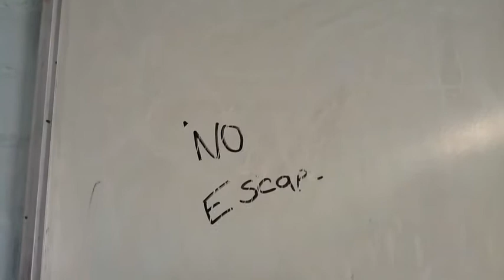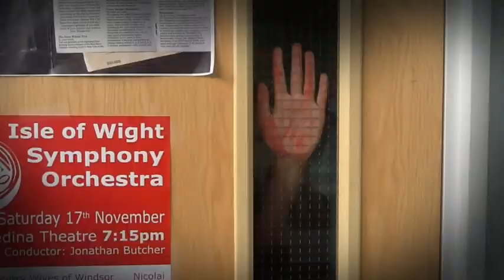The Ghost of Room 59 (Trailer Competition)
The Ghost of Room 59

"This thrilling horror movie is about two girls who experience hell when they get trapped in room 59. What they don't realise is that after the other students in their class seemingly disappear, someone or something has come into the school and taken their place!
Find out what happens in this exciting horror movie, watch this trailer and wait for the release of the movie soon!"

Trailer by Ella Smith, Sophie J, Sofie A and Eloise!